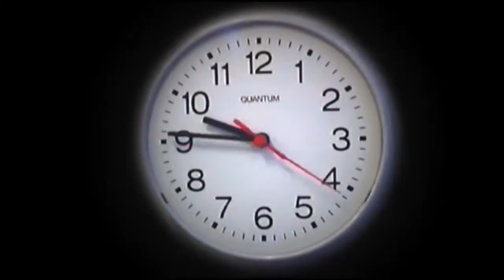Thomas' Adventures with SamTheThomasFan1 & Ackleyattack4427: Once Upon a Day Music Video